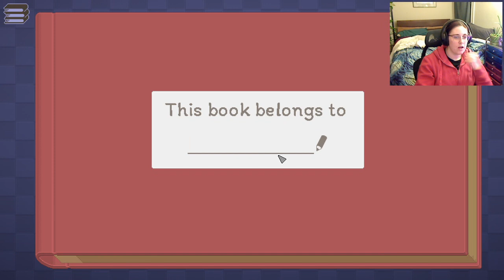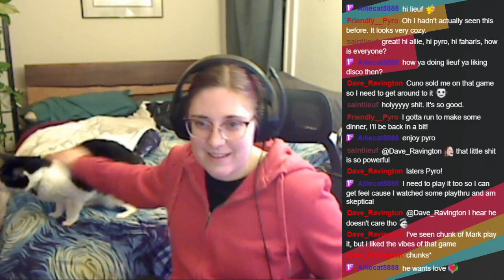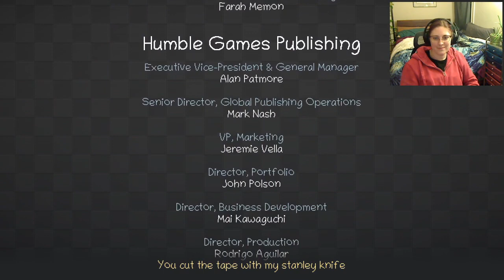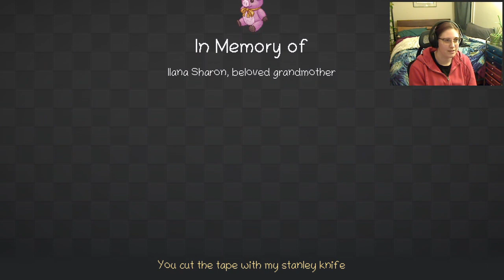Raealise plays Unpacking! A delighful indie. Full Game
My first playthrough of Unpacking. Recorded Live on Twitch.